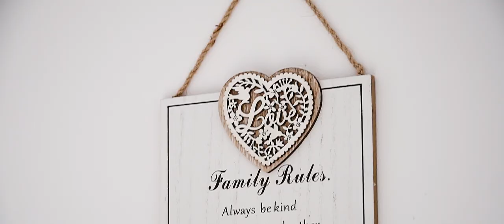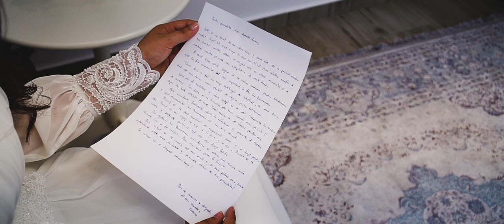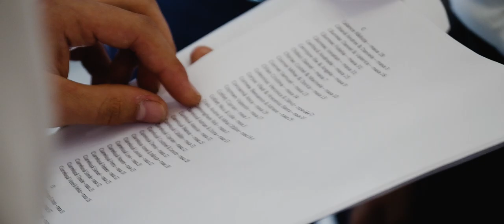Alaturi de tine, Dumnezeu cizeleaza caracterul meu... || Crina & Tibi [Official wedding video]